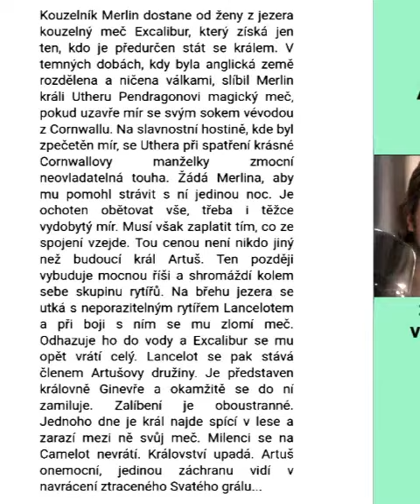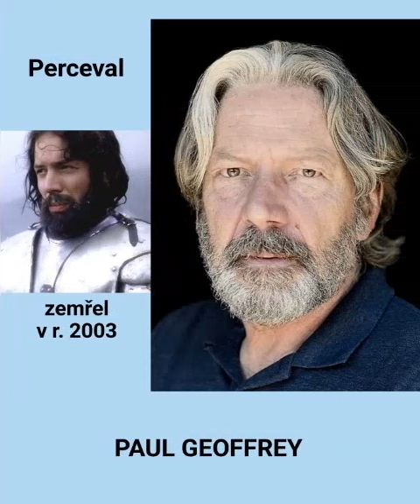HERCI Z BRITSKÉHO FILMU "EXCALIBUR" (1991)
Jací byli herci tehdy ve filmu a jací jsou dnes. Doufám, že je video aspoň trochu kvalitní, protože jsem ho vyrobila na novém mobilu, bohužel má menší displej a je hůř vidět, jak to vypadá.